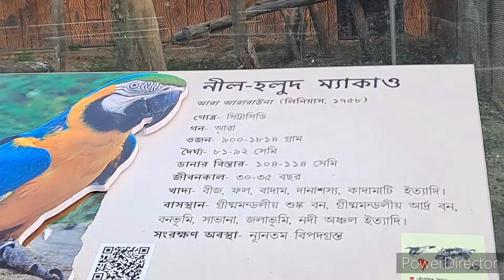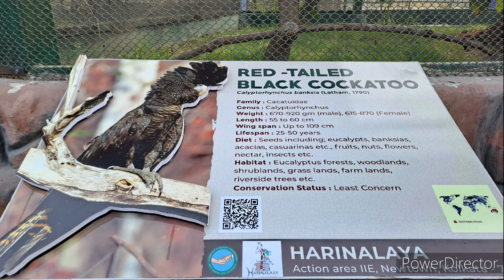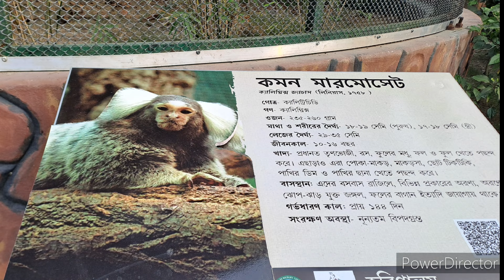৩০-৪০-৫০ কিম্বা ৬০ বছর? চুলের ঘরোয়া পরিচর্যা || সঙ্গে Deer Park এর ঝলক ||Moonni's World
৩০-৪০-৫০ কিম্বা ৬০ বছর?     চুলের ঘরোয়া পরিচর্যা || সঙ্গে Deer Park এর ঝলক ||
Moonni's World
এইটি requested video, request করেছেন তনুশ্রী চ্যাটার্জ্জী
সঙ্গে চলুন Deer park,সেখানে আছে লম্বা গলা জিরাফ,ডোরাকাটা জেব্রা,ম্যাকাও,কালো রাজহাঁস,নানা ব্রাজিলিয়ান Animals আর মরসুমী ফুলের সম্ভার।